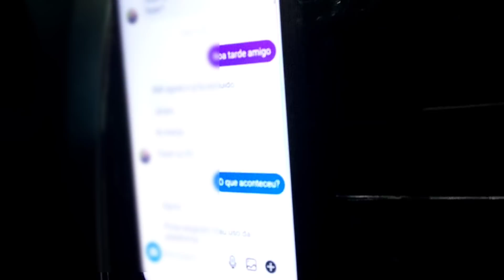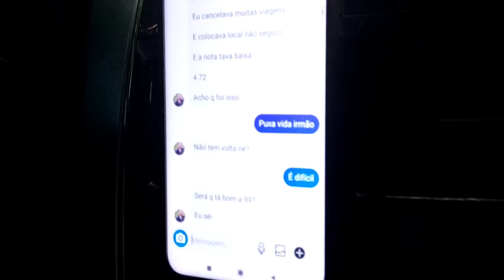🛑NÃO FAÇA ISSO em dezembro. Duas coisas que farão vc perder sua conta Uber e 99 🛑